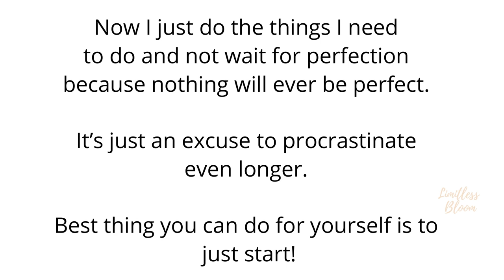Life Lessons I Learnt before 30 | Important life lessons everybody must know | Limitless Bloom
Hello everyone :-) In todays video I am sharing some very important life lessons I learned before turning 30. I hope you learn something from it and please I would also love to hear what life lessons you have learnt and found useful so far.

So Please share your life lessons in the comment section

50 mm lens
Ring Lighting Kit
Soft box